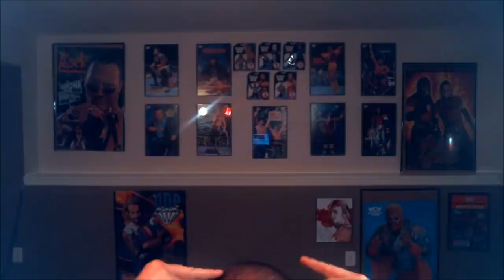2019 WWE Royal Rumble Review: TOO LONG FOR TOO LITTLE!